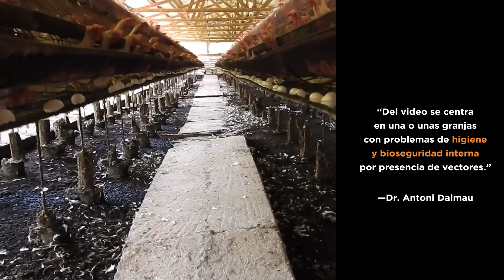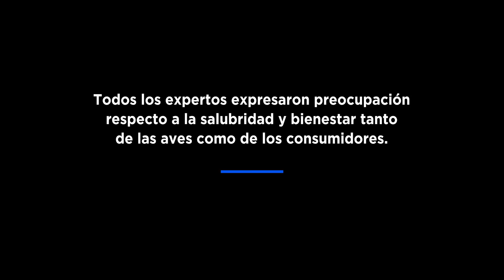Expertos reaccionan a investigación encubierta de Mercy For Animals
Los expertos en bienestar animal reaccionan a una investigación encubierta de Mercy For Animals que expone las condiciones de las granjas de huevos en México.

Actúa ahora y conoce más en Granjasdehuevos.com.